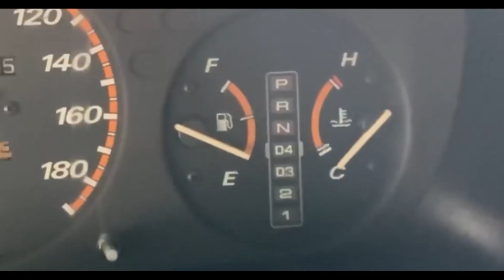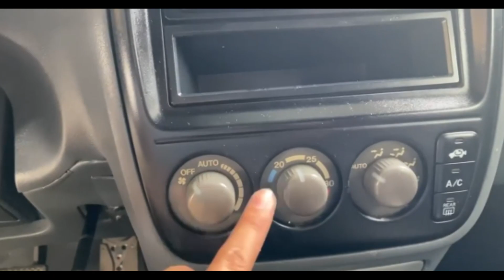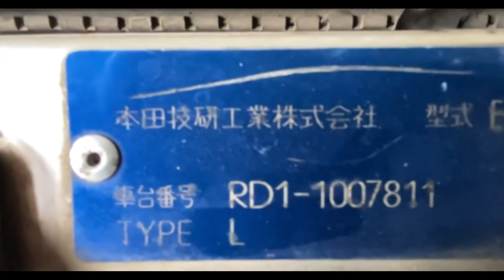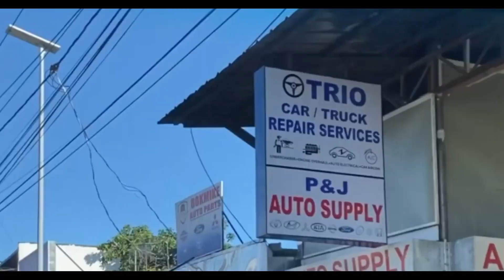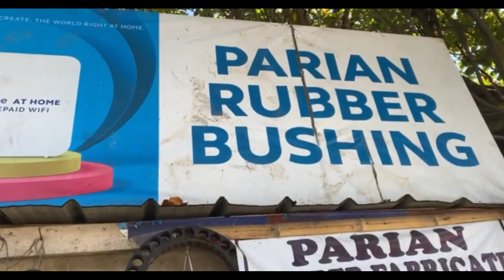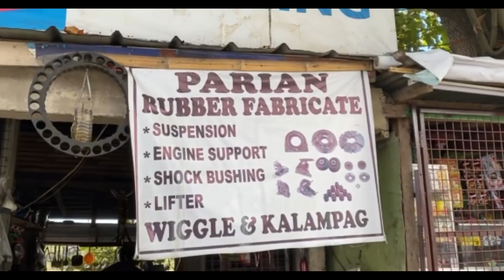Honda CRV Ge1 Rd1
Full Review at mga kailangan iPAGAWA